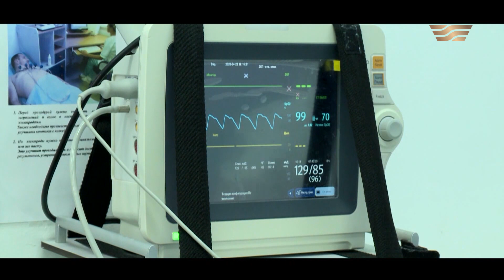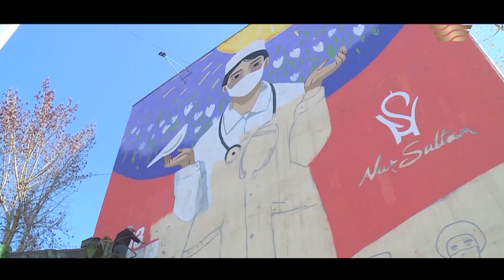Кайрат Сапарбаев в память о жертвах коронавируса: Нам сказали беречься, мы с ухмылкой восприняли это